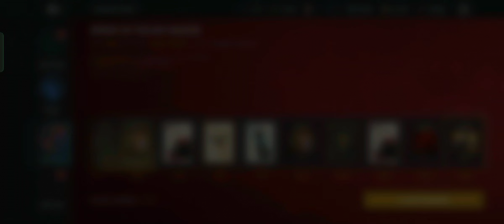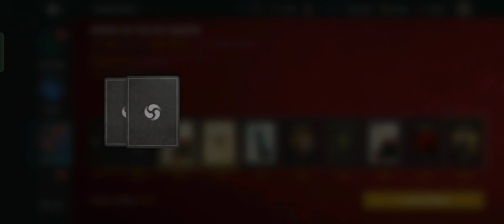Spirit Of The Key Master Marathon Rewards🎁| Opening Quest Chest👑| Shadow Fight 3🏆